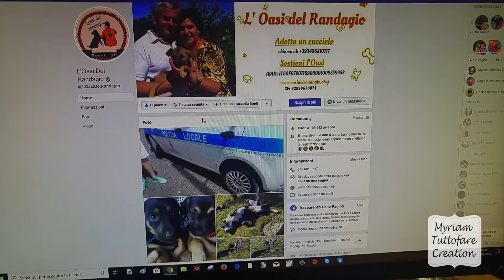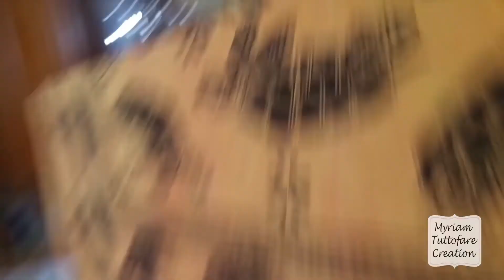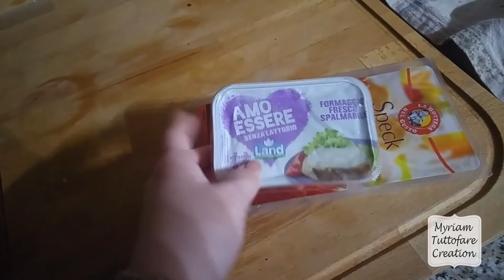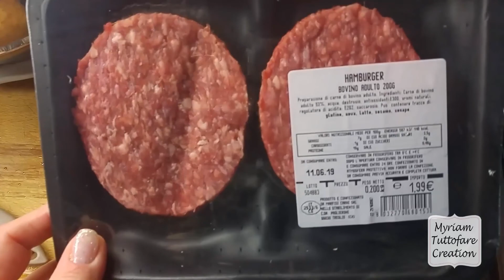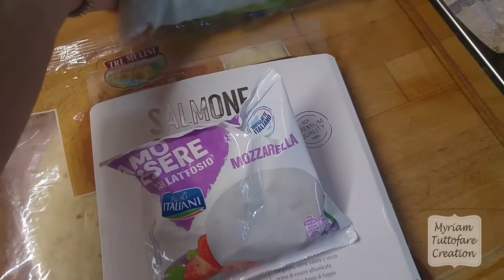Weekly Vlog #1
Questo è il mio primo Weekly vlog, prometto che i prossimi li farò molto più brevi! Se rompe a me vedere 30 mn di video, figuriamoci a voi XD... A parte gli scherzi se vi può piacere questa tipologia di video incomincerò a caricarne qualcuno, prima sporadicamente e poi li metterò fissi ogni fine settimana da settembre in poi... Buona visione!